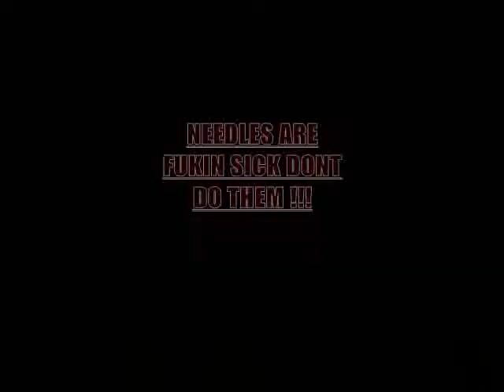Drug Awareness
idk what to say about this but st john's is gettin worse and worse everyday